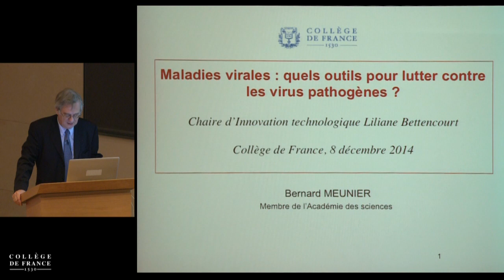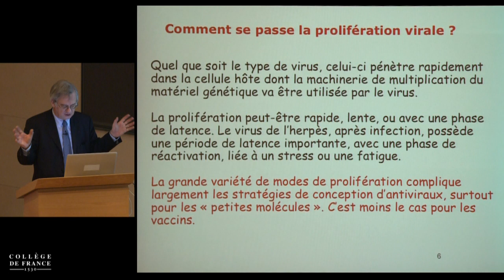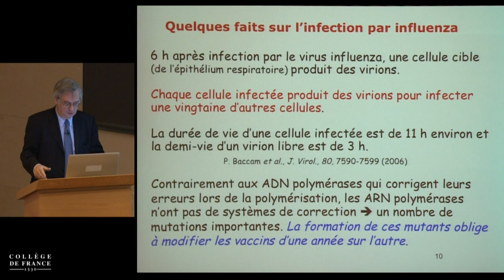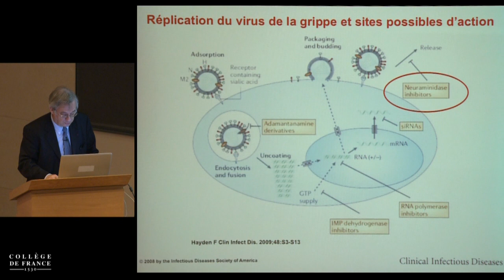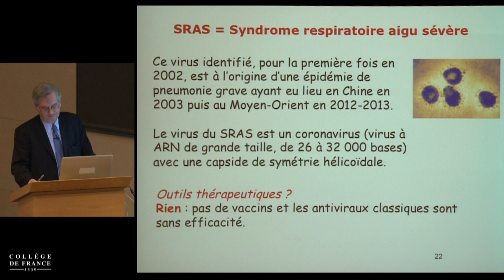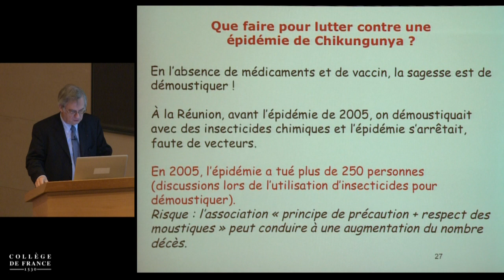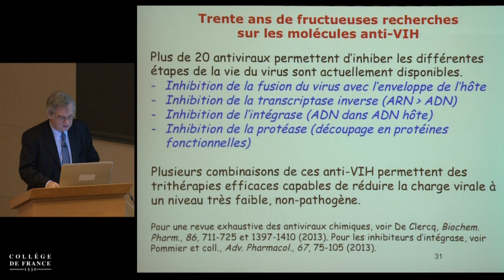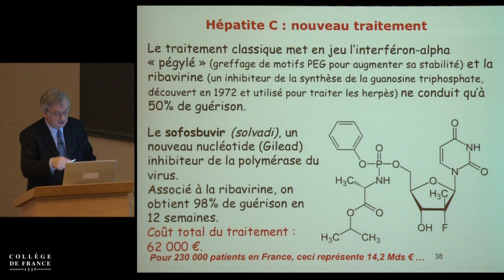Innovations thérapeutiques : évolutions et tendances (6) - Bernard Meunier (2014-2015)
Enseignement 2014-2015 : Innovations thérapeutiques : évolutions et tendances
Cours du lundi 8 décembre 2014 : Maladies virales : quels outils pour lutter contre les nouveaux virus pathogènes ?

Intervenant(s) : Bernard Meunier, Collège de France

Professeur : Bernard Meunier